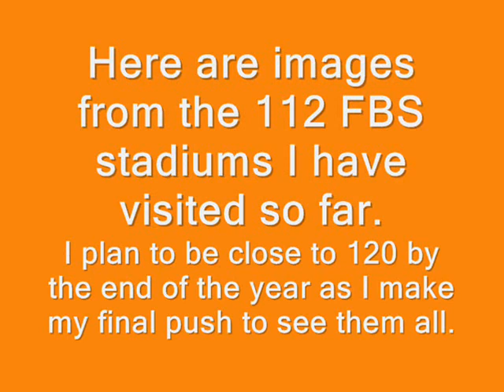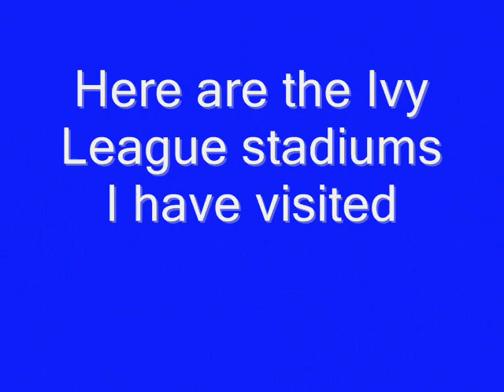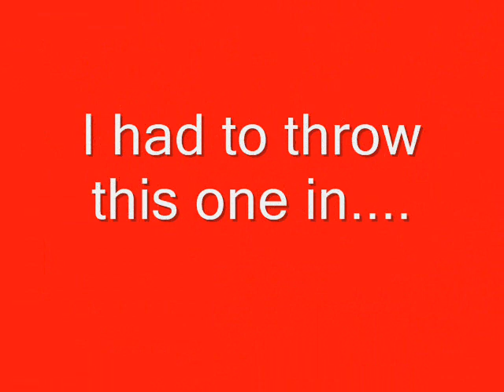College Football Stadium Quest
My journey to see every FBS college football stadium